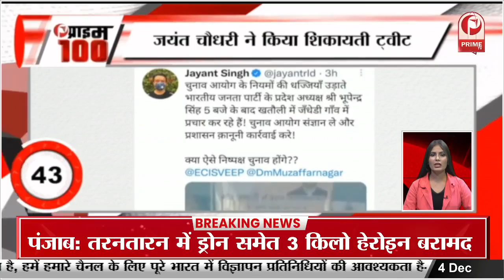Actress Hansika Motwani ने शादी में मंगेतर के साथ किया जमकर डांस || Prime Tv